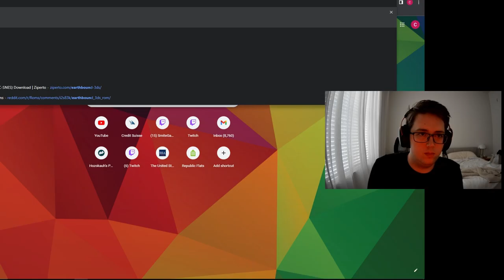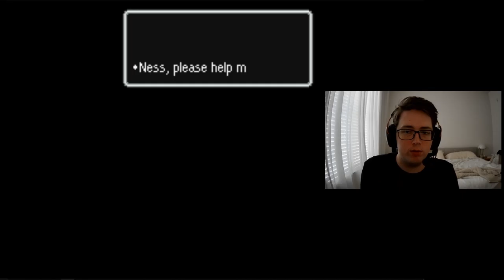Pencil Pushing - Earthbound Blind Playthrough - Episode 3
what happens when an unstoppable force meets an immovable pencil?